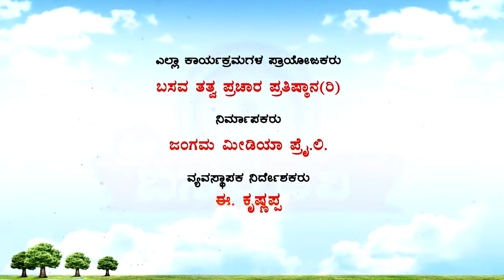Sri Basava Tv- Akkana Balaga- Ep 172